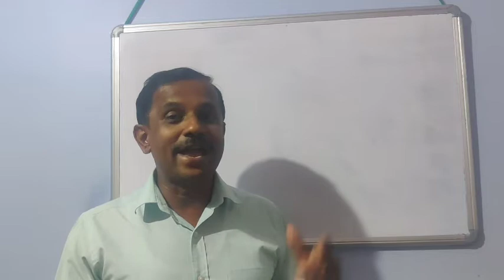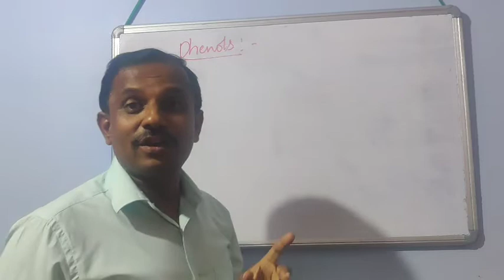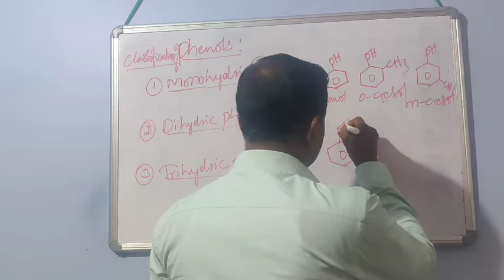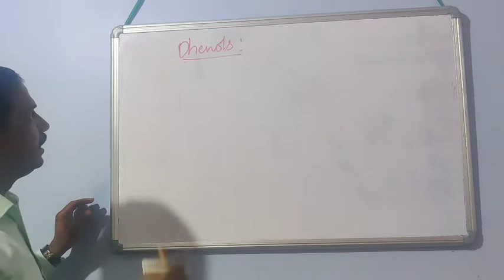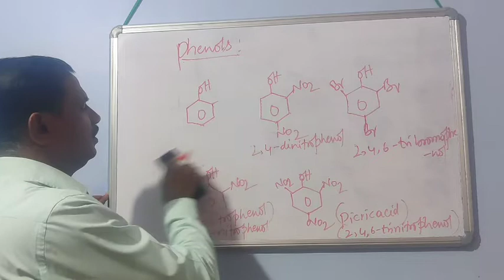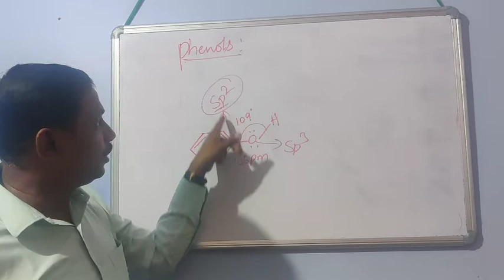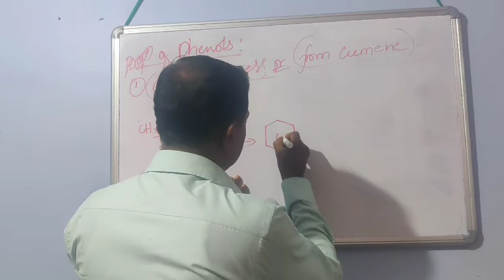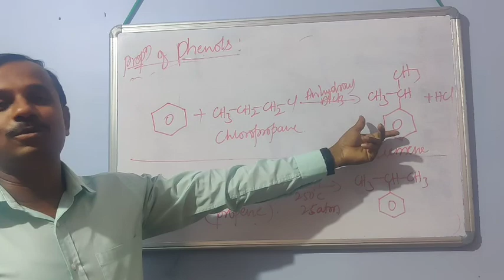Alcohols, Phenols and Ethers (Part-8)